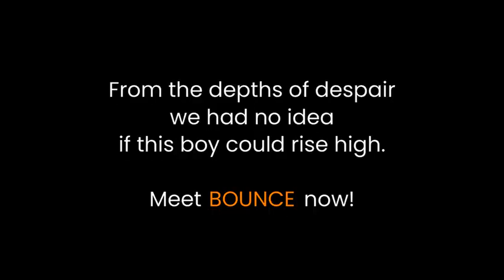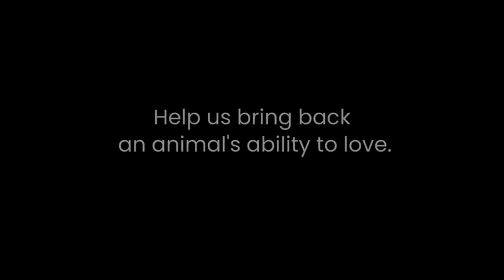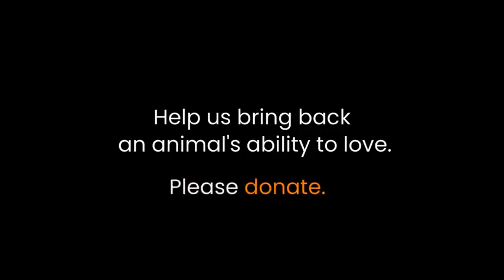Dog rescued with wire embedded in neck, long road to emotional recovery.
An animal lover from outside of Udaipur saw a dog with a wire wrapped around and embedded in his neck and called us to rescue him. This is one of the deepest and most disturbing wounds we've ever seen. To catch him, we were able to lure him into a portable kennel, and hurried him to our hospital.

The damage to his neck was horrendous. When we cut the wire off we were heartbroken to find that this wound was even worse than we'd suspected--maggots had burrowed into the deepest parts of the long gash. We immediately began treating the wound, without knowing if we'd found him in time to save his life.

And the hurt to his trust ran even deeper. From the depths of despair, watch Bounce rise high. Help us bring back an animal's ability to love.